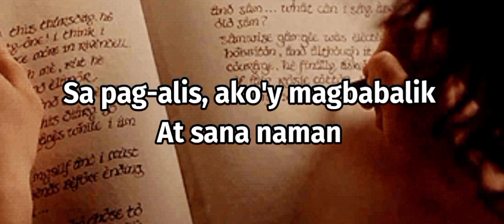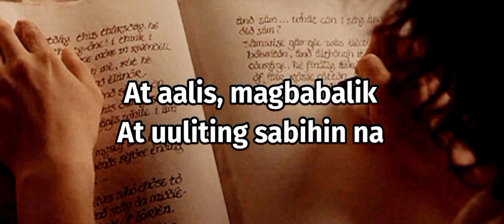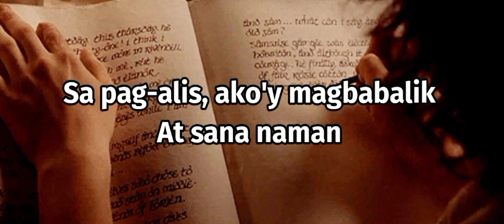Nobela - Join The Club (Karaoke)